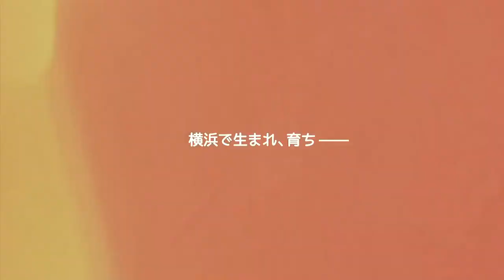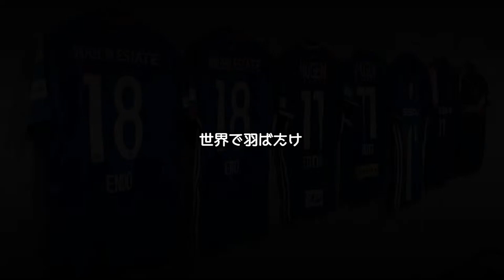『俺らの勇蔵！の部屋』特別回：二俣川から世界へ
栗原勇蔵クラブシップキャプテンがMCを務めるトーク番組「俺らの勇蔵！の部屋」のライブ配信をスタート！横浜F・マリノスの選手やOBを中心にゲストとして招き、サッカーの話題はもちろん、プライベートや現役時代の話などをお送りしていきます。

Super Chatを購入して送信すると、チャットフィード内でメッセージを強調表示できますので栗原勇蔵クラブシップキャプテンやゲストへの熱い気持ちをお届けする際に是非ご活用ください。